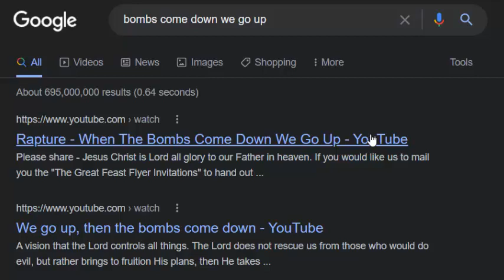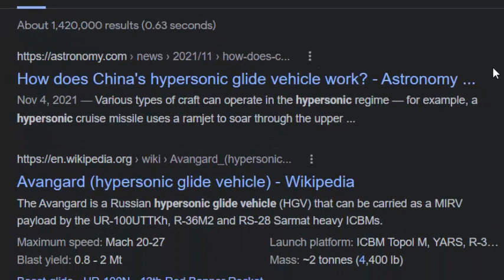Does I, Pet Goat II Warn of WW3 in 2022?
A new revelation about I, pet goat II
At 5:02 of the I, pet goat II video an explosion above the clouds creates a mushroom cloud